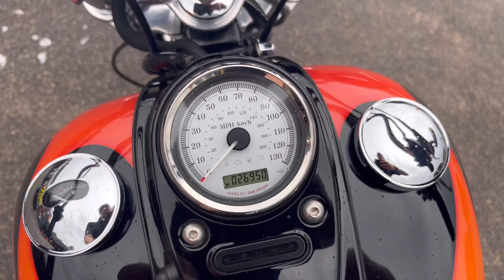Flamed Dyna Wide Glide at Sycamore Wolves